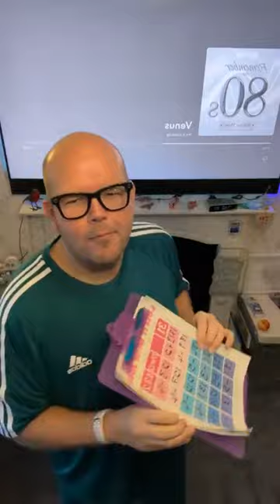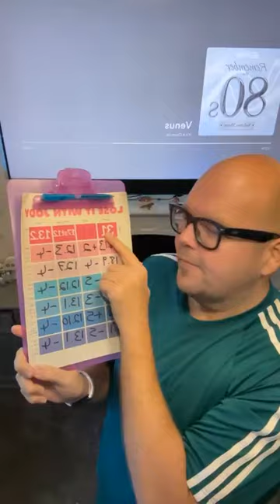🍏 💃 ⚖️ LOSE IT WITH JODY free workout, slim tip & weigh-in!